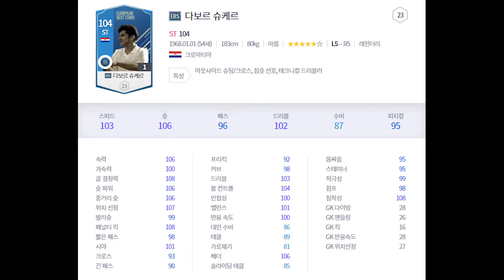크로아티아의 전설! EBS 다보르 슈케르 리뷰_피파4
영상 봐주셔서 감사합니다! 오늘도 즐거운 하루 되시길 바라며